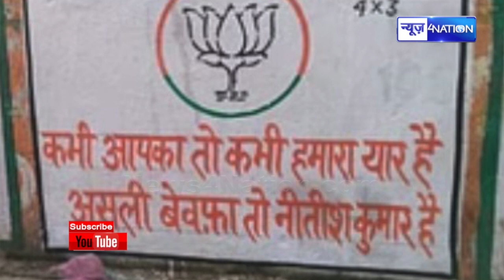BJP ने Nitish के लिए यह क्या लिख दिया, PM Modi से मुलाकात के बाद उठ रही बातों पर पूर्णविराम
BJP ने Nitish के लिए यह क्या लिख दिया, PM Modi से मुलाकात के बाद उठ रही बातों पर पूर्णविराम | Bihar News| News4Nation